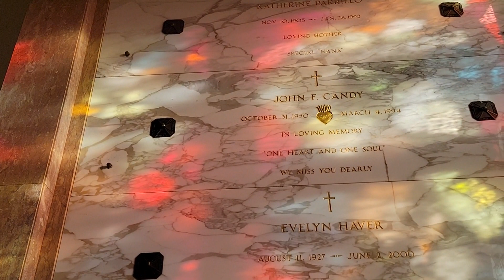Visiting John Candies Grave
FB Which is also my Cosplay page but I will post real video related shit
Instagram where I will post as much as I  can remember: